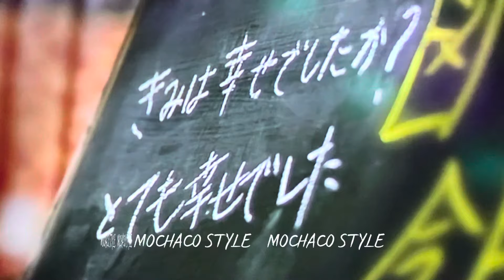⭐︎三浦春馬⭐︎ONE〜by HARUMA MIURA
今回は『ONE』を動画の曲に選びました^ - ^

書道甲子園で、愛知県立三島高等学校書道部のパフォーマンスに春馬君の『ONE』が使われたのを春友さんが教えてくれました🥰

素晴らしいことですよね^ - ^
ONEが、未来へと紡がれていく…そんな希望を持つことができました🥰

そこで、春馬君のMVのシーンと様々な『LOVE』をテーマにして動画を作りました🤲
旅先でのひと時のLOVE…夫婦愛…家族愛…恋人…💓色々な愛の形とONEをコラージュしました…✨

皆さんの心臓に負担をかけないように、極力オブラートに包んだつもりです😂🤲

動画を作っていていつも感じるんですが、春馬君て、どの角度からみても…どのシーンを切り取っても…やっぱりすごく素敵な人だなあーと、心の底から感じます✨

こんなにも魅力的な『三浦春馬』さんという表現者に出会えたことに感謝しかありません🥹✨

これからもずっと…心を鷲掴みされたままですね💓